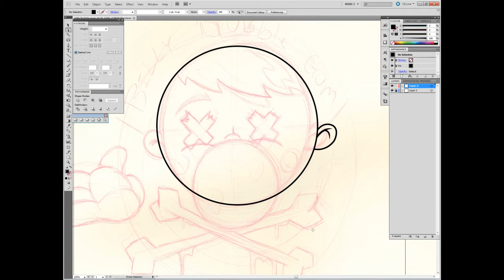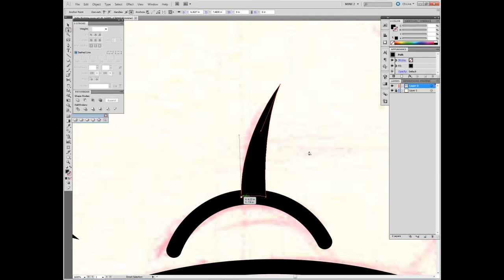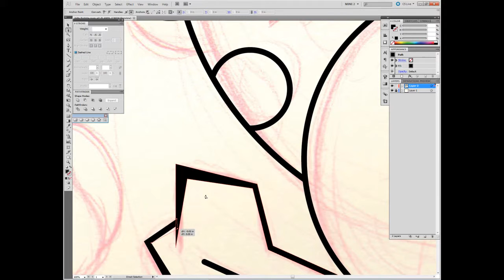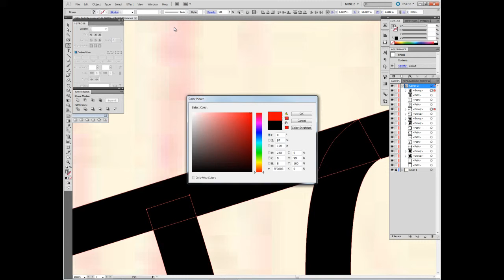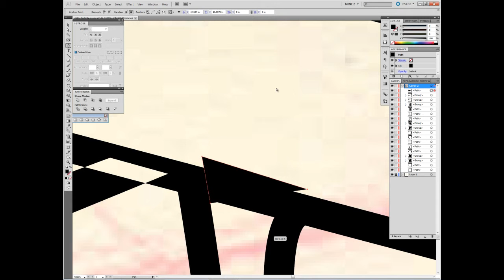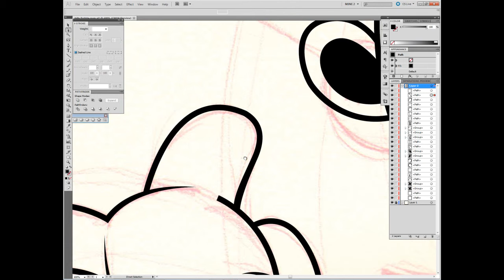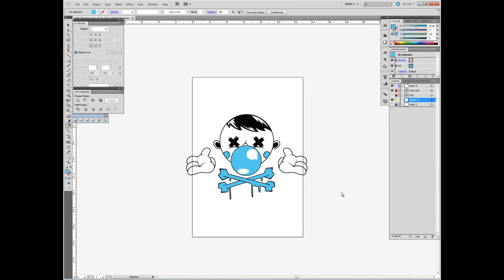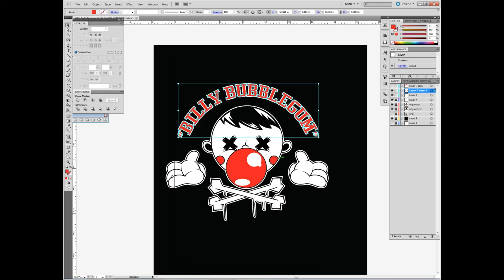Billy Bubblegum Illustration in Adobe Illustrator